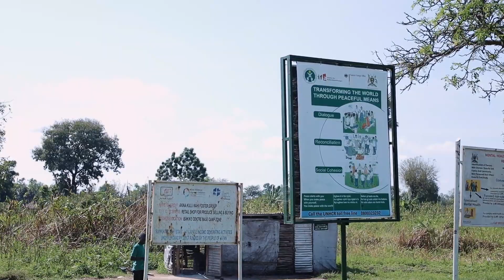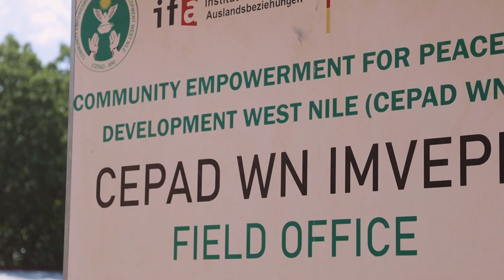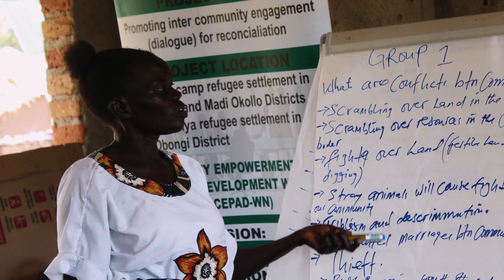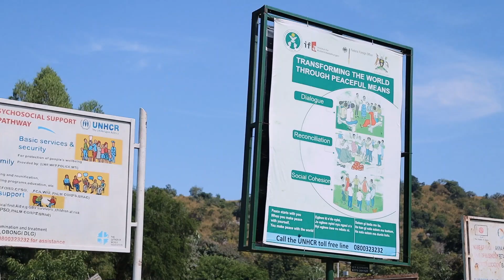CEPAD WN PEACE BUILDING DOCUMENTARY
Join us on a journey through the communities of Imvepi, Palorinya, and Rhino Camp settlements as we showcase the impactful achievements of the peacebuilding project implemented by CEPAD-WN. Through this documentary, we unveil the transformative stories and experiences shared by beneficiaries, highlighting the project's significant contributions to fostering harmony and reconciliation within these diverse communities.

Witness firsthand the power of community engagement as local residents share their stories of participation and empowerment in peacebuilding activities. Hear from young adults, women, and community leaders as they reflect on the positive changes they've witnessed and their active roles in resolving conflicts through community-based mechanisms.

Explore the success stories of conflict resolution, where once-divided communities have come together to address disputes peacefully through the establishment of peace clubs and local leader training programs. Discover the impact of targeted outreach efforts, ensuring inclusivity and representation across different demographic groups, thus promoting unity and understanding among all community members.

Experience the journey of local capacity strengthening, as community-based mobilizers share their newfound skills in conflict resolution and management, empowering them to become catalysts for positive change within their communities. Moreover, witness the inspiring narratives of women who have been empowered to take on leadership roles, breaking barriers and championing gender inclusivity in decision-making processes.

Through captivating visuals and heartfelt testimonies, this documentary paints a vivid picture of the project's achievements, emphasizing the resilience, unity, and hope that have blossomed within the settlements of Imvepi, Palorinya, and Rhino Camp. Join us as we celebrate the triumphs of peacebuilding and the collective efforts of communities coming together to build a brighter and more harmonious future for all.